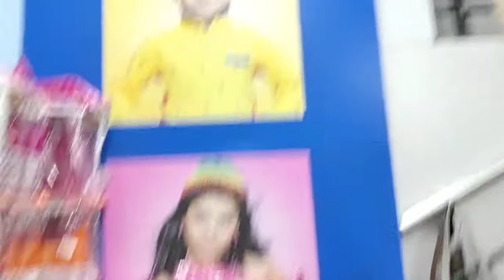Sakchi market Jamshedpur ||Baazar kolkata Sakchi || Winter Collection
Hello Friends,
                      Today I am going to show you the sakchi market,Jamshedpur ( Tatanagar )

If you like to see our other videos please click on the below link.

Thank you for all your support and guidance.